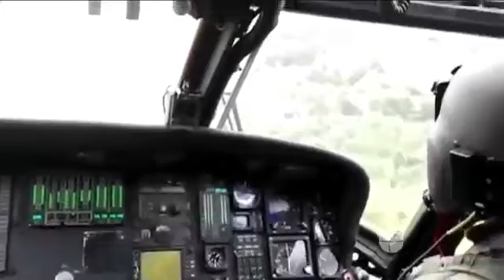TRAGEDIA AEREA DEL AVION DEL EQUIPO CHAPECOENSE CON UN GRAN SUEÑO EN EL FUTBOL